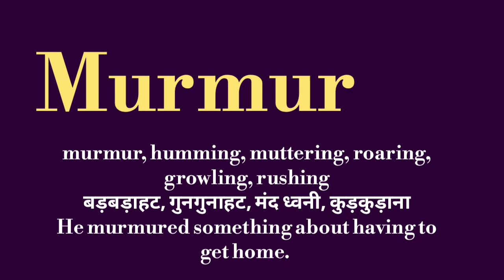murmur meaning l meaning of murmur l murmur ka kya matlab hota hai l vocabulary l hindi l english